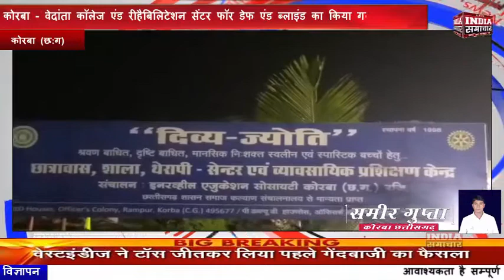कोरबा - वेदांता कॉलेज एंड रीहैबिलिटेशन सेंटर फॉर डेफ एंड ब्लाइंड का किया गया लोकार्पण